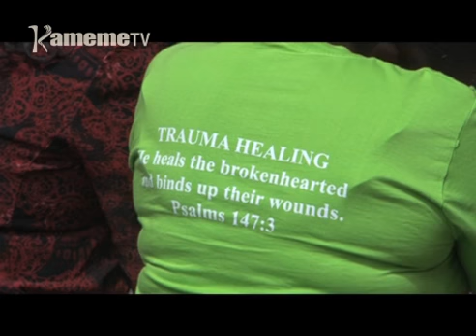Charles Karugu Kiarie aretharire ari na rithathi mwiri tharikira-ini ya Dusit